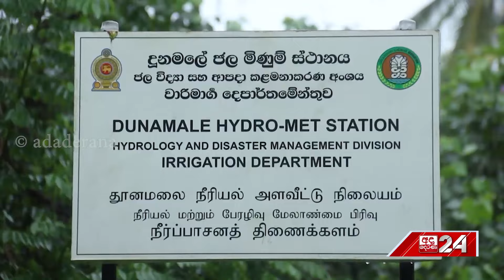මහ වැස්සට ප්‍රදේශ රැසක් ජලයෙන් යටවෙයි - ''අපිට ඔයාලගේ පාන්..බත් එපා..මේක හදලා දෙන්න''